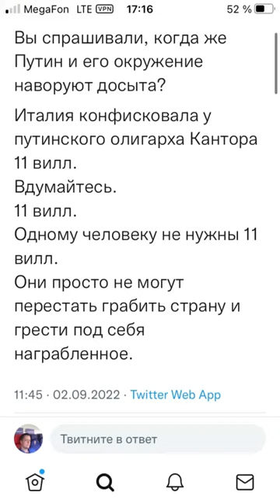Италия конфисковала у российского олигарха